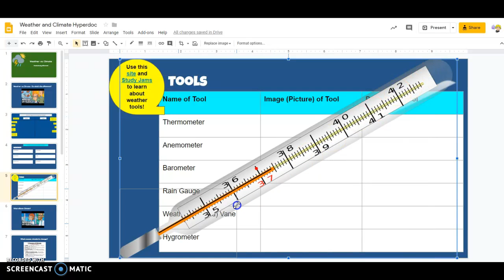Insert image in Google Slides